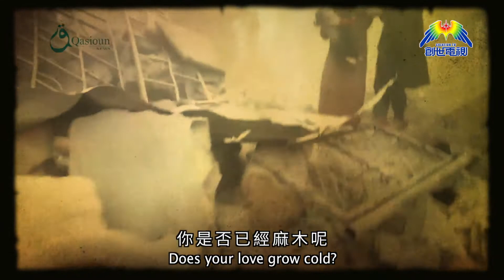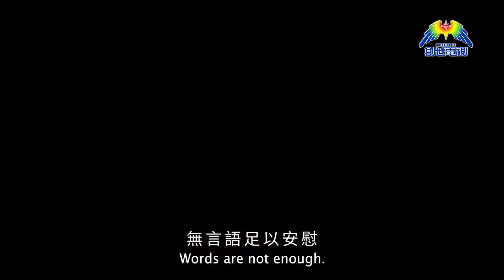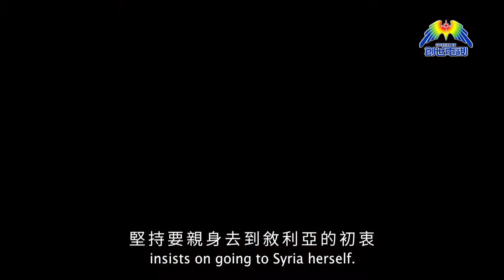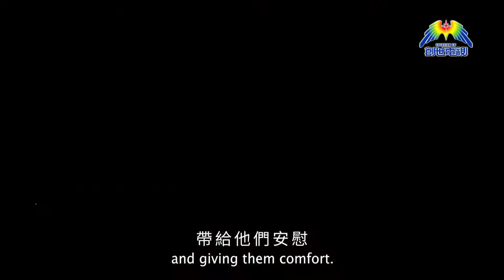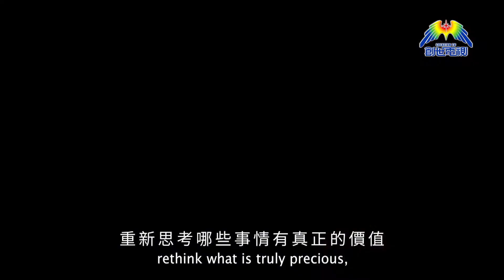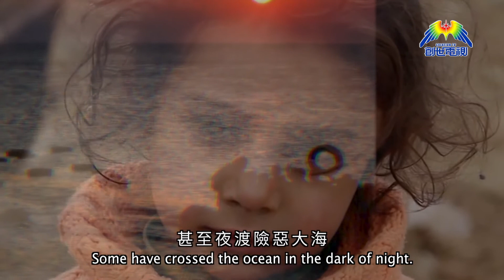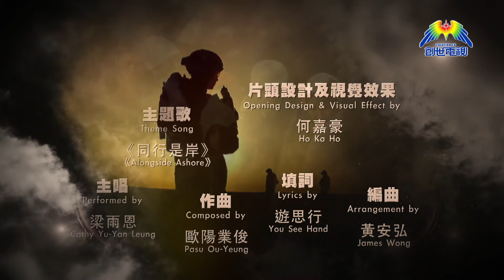敍利亞戰火紀錄片《大馬士革的呼聲》足本版 - 第五集 （Part 2)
第五集内容：Yvette去到南部蘇韋達市，見證有德魯茲人從求助者成為幫助者，基督徒向武裝分子傳福音、送聖經，敘利亞人展示勝過恐怖主義的力量。

創世電視聯同美籍埃及裔人道主義博士Dr. Yvette Isaac前往敘利亞，短短六天中去到首都大馬士革以及霍姆斯、蘇韋達三個交戰前沿城市，接觸四十多位受害者，第一身呈現新聞以外有血有肉的真實故事。

節目每集從一個重點切入，第一手資料揭示恐怖組織的非人手段、種族清洗的慘痛真相，引發對受害者的關注、喚醒人道之心，共同向受害者伸出援手；真實呈現廢墟中的敘利亞人仍然勇敢求存、幫助鄰舍的精神，甚至在教堂廢墟中仍能舉行婚禮的盼望；同時也探討當多國相繼發生恐襲、恐怖主義大有從中東蔓延全球之勢時，人可如何安身自處。